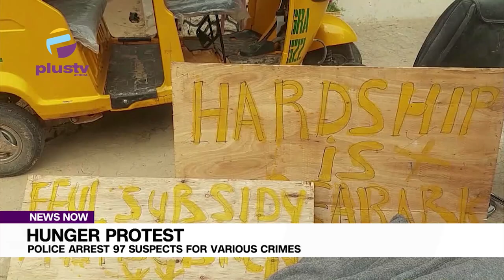Hunger Protest: Police Arrest 97 Suspects For Various Crimes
Borno State Police Command arrested 97 suspects during the nationwide hunger protest "End Bad Governance". Seven were arrested for flying foreign flags and seven for inciting violence. 83 were apprehended for vandalism, theft, looting, mischief, and culpable homicide. The police recovered items like illegal drugs, air conditioners, fertilizers, flags, and office furniture. Police Public Relations Officer Nahum Kenneth Daso stated that the suspects exploited the hunger protests to commit law-abiding offenses and will be charged in court.